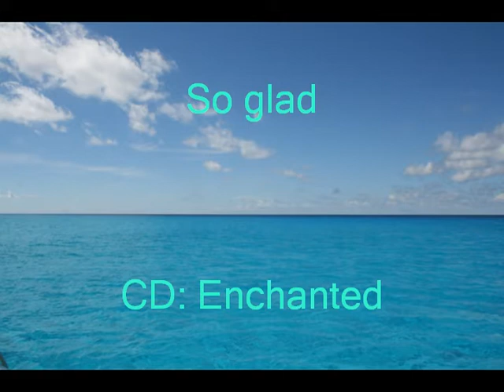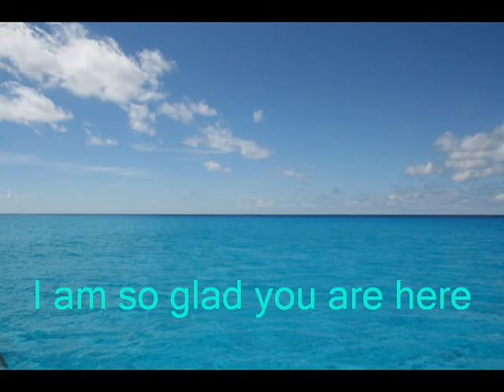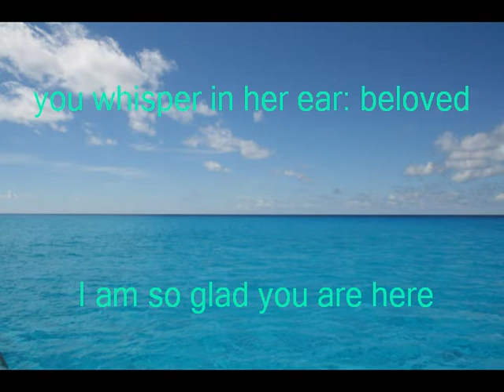Peter Makena & Om in Ravensburg Mai 2014 - so glad you are here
So glad you are here - so froh dass du hier bist - Ravensburg 2014